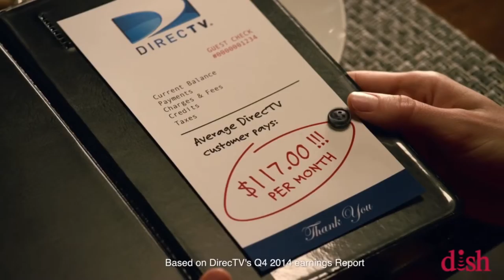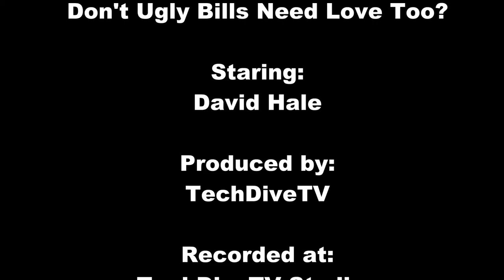TechDiveTV Commercial Commentary Episode 109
Sometimes it is tough to deal with the Bill from your TV provider.  But is it really necessary to insult your Bill?